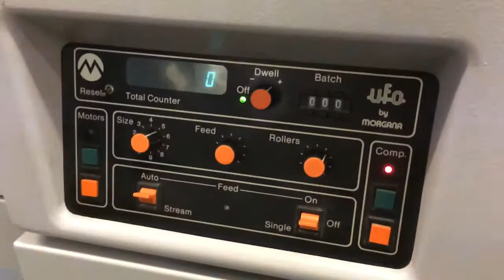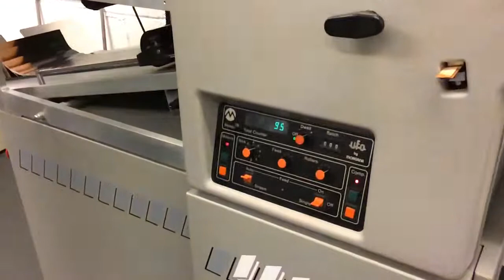Morgana UFO1 Paper Folding Machine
Morgana UFO1 Paper Folding Machine for sale.  Will do up to SRA2 formats, 2 plate folder with suction feed, shingle delivery with variable speed, batch counter, variable feed and roller speed.  In this video it is folding 150gsm gloss art paper from A4 down to DL.